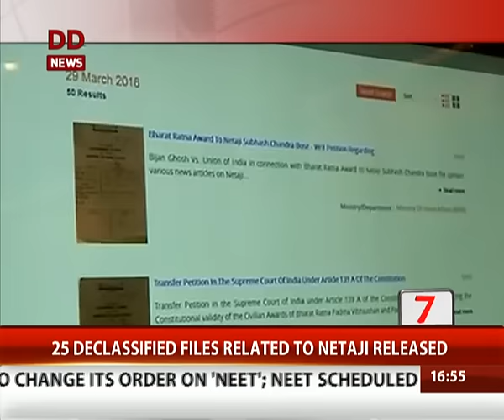5 Minutes Flash 15 @ 4:50PM | April 29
5 Minutes Flash 15 @ 4:50PM | April 29